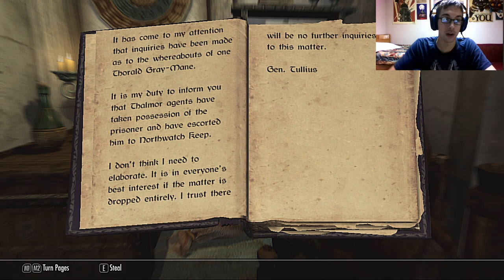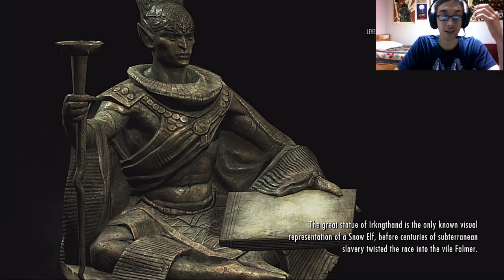Level: Max - The Life of the Errand Boy! - Part 109 - Miscellaneous - Let's Fail at ESV: Skyrim!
It's time for the Miscellaneous Quests! Basically we are going to run around towns and doing odd jobs.
Let's start with Whiterun, and Missing in Action! We clear a Castle of Elves to save a guy who decides to join the Stormcloaks...wait that doesn't sound good.
Next one is fixing the Tree in Whiterun, Blessings of Nature! We go talk to a person, kill some hagraven to get get a knife, invade a place, stab a tree, then escape with our lives.
Welp, those are the fun ones, let's go to Riverwood then! Starting with trying to ruin a perfectly good relationship.
Eh, bored now, let's try Riften! Going to the Temple of Mara starts a series of Love Quests...Boooooring. Oh well. Basically a series of quests where we help people get married. The Book of Love Begins!
Now that we started a quest about True love, let's talk about one that exploits it! Basically we are torturing Haelga by showing off all of her affairs...go team.
Enough of that love nonsense, let's go try to convince a guy in jail to pay for a Horse, then go steal it or something. I stopped paying attention. Promises to Keep begins!
You can go back and talk to Sibbi again, and you'll get a quest to find his Not-Fiance, who turned out to be on the run since Sibbi killed her Brother and threatened her...good times.
 Checking out the Docks, we can start Unfathomable Depths and some Skooma Mini Quest. Really just sneaking and clearing dungeons.
Here's a fun one, go to Froki's Shack, he sets us on killing a bunch of different guardian animals in the name of Kyne. Kyne's Sacred Trials begin! It's literally just killing Animals.